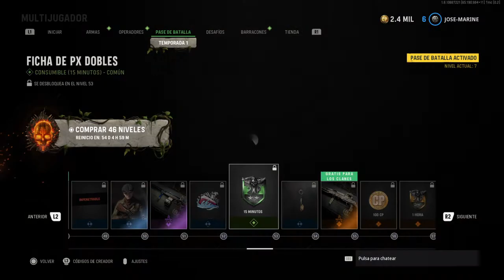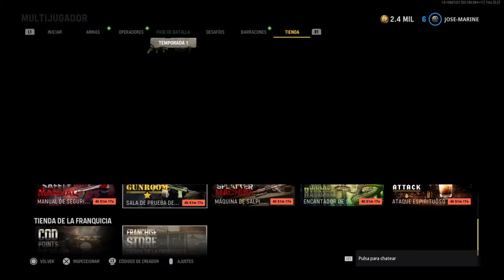Call of Duty: Vanguard | Pase de la Temporada 1 (Comentado)